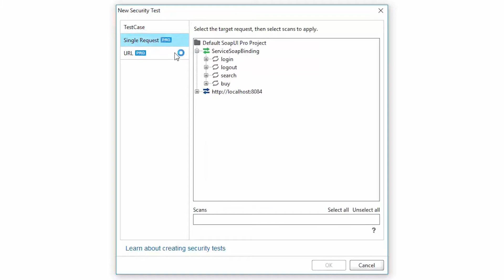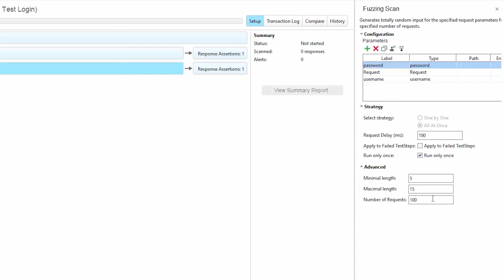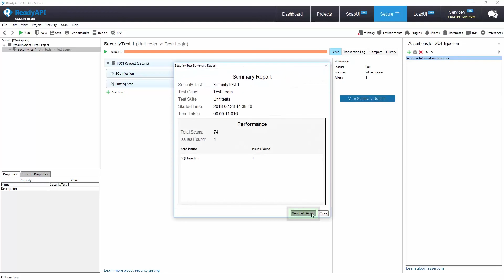Getting Started with Secure in ReadyAPI | API Testing Tutorial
In this video, you will learn how to start testing API vulnerabilities with Secure Pro in ReadyAPI.

ReadyAPI combines the power of SoapUI Pro, LoadUI Pro, ServiceV, and API Monitoring in AlertSite into a single pane of glass. From functional testing, to performance testing to post-deployment monitoring, SmartBear’s API tools help you to deliver accurate, fast, and secure APIs.

ReadyAPI helps you:
• Visualize what your APIs do
• Validate that they function as intended
• View end to end results through data
• Virtualize them for use in agile testing
• Monitor your APIs to make sure they're available and performing well